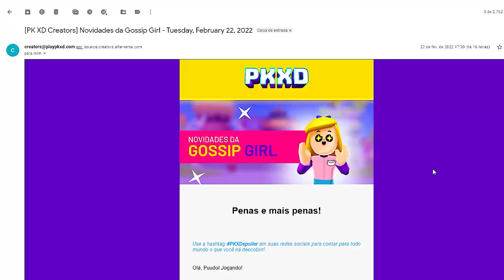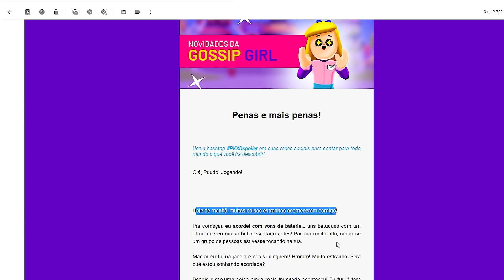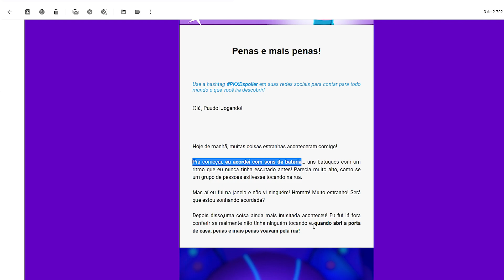CHEGOU CARNAVAL NO PK XD! 🐩 Puudol Jogando 🐩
1️⃣ Ser inscrito em todos os canais dos Eternos!
4️⃣ Colocar no final do seu nome no PK XD: _Eterno
5️⃣ Ser educado com todos os jogadores! (Muito importante)
6️⃣ Se divertir sempre!